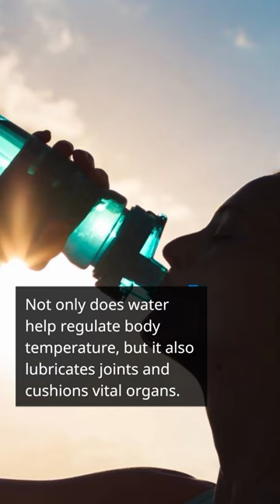Drinking Water l curiosity cabinet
Water is essential for life. It makes up about 60% of our body weight and is involved in many important functions, such as transporting nutrients, regulating body temperature, and removing waste products. When we don't drink enough water, we can become dehydrated, which can lead to a variety of health problems, such as fatigue, headaches, and constipation.